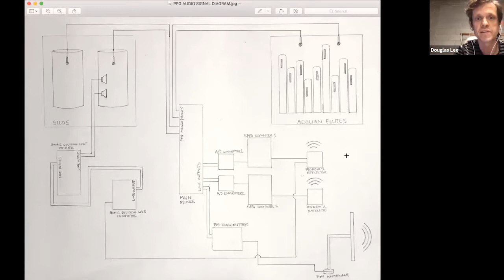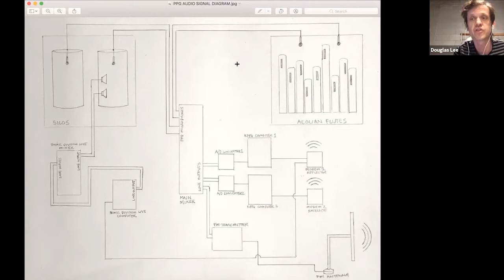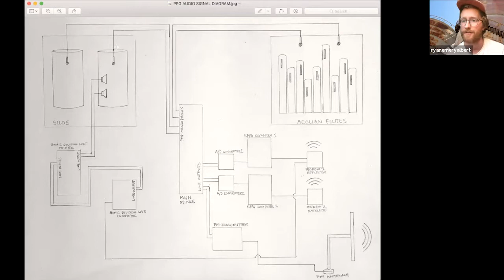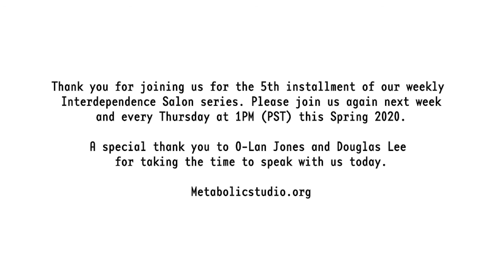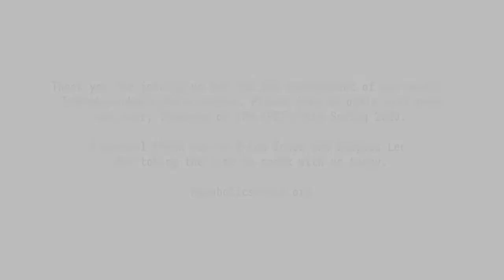Interdependence Salon #5 - O-Lan Jones and Douglas Lee 5-21-20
“You never change things by fighting the existing reality. To change something, build a new model that makes the existing model obsolete.”
- Buckminster Fuller

A declaration of interdependence must be followed by a practice of interdependence. Achieving this interdependence takes both seeing and doing, both vision and action. A new collective vision is needed, centered and prioritized around the common good and community.

As we live through these uncertain times, we hope as a community to collectively support one another and share our knowledge and voices. Please join us every Thursday at 1pm PST for a series of Interdependence Salons virtually on Zoom as we take inspiration this season from Buckminster Fuller’s 1976 Bicentennial Declaration of Interdependence. Metabolic Studio will be hosting special invited guests discussing their work in this new reality we are facing.

Thursday May 21st at 1 pm PST

Host: Ryan Albert

Guests: O-Lan Jones and Douglas Lee

O-Lan Jones is an award-winning composer, sound designer, writer, and actress who has been consistently involved in experimental theatre, music, and opera since the age of sixteen. The press has referred to her as an “uncategorizable legend.” She has created original sound designs and scores for over fifty productions in San Francisco, Los Angeles, London and New York, in collaboration with Padua Hills Playwrights, LA Woman’s Shakespeare Company, the Taper Too, and Bay Area Shakespeare Festival among others.

As an actress, she has originated roles in many plays including those of Sam Shepard, Julie Hebert, and Beth Henley. Her screen credits include iconic works like Natural Born Killers, The Truman Show, Seinfeld, The X-Files, Shameless, Edward Scissorhands and two additional Tim Burton films.

O-Lan founded Overtone Industries in 1980, a company that develops and produces original music-based theater and opera. Their work has been performed in traditional and non-traditional settings like La Mama, the Kurt Weill Recital Hall at Carnegie Hall, The Ford Amphitheater, Redcat, and a 25,000 sq’ empty car dealership. Miz Jones has been working with Lauren Bon and Metabolic Studio since 2015 as a composer as well as conductor of the Metabolic Choir practice each Monday morning. She is currently conducting The Interdependence Community Choir that began in January 2020.

Douglas Lee is a multidisciplinary artist whose primary focus lies within the sounding arts. A multi-instrumentalist specializing in non-traditional musical instrument performance and research, experimental instrument building techniques and composition. He has been a featured soloist or performing artist in hundreds of live productions in North America as well as multiple solo appearances on BBC TV, NBC TV and other television programs in North America, Europe and Asia. He has also served as musical technical consultant on film, television and commercial sets in Los Angeles and has been a fixture on the live music scene there for years. He first began working with Lauren Bon and the Metabolic Studio for their performance of “Silver and Water” in 2009 and has been working with the Metabolic Studio Sonic Division since 2013.